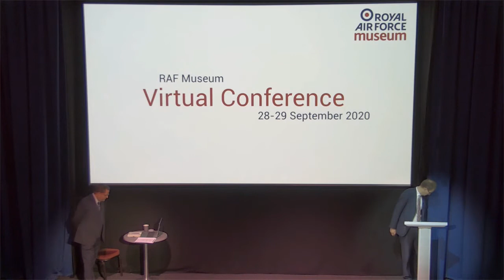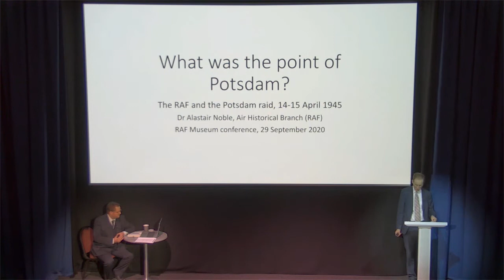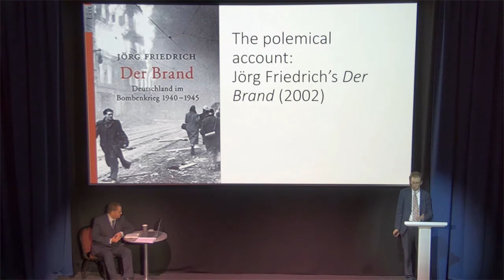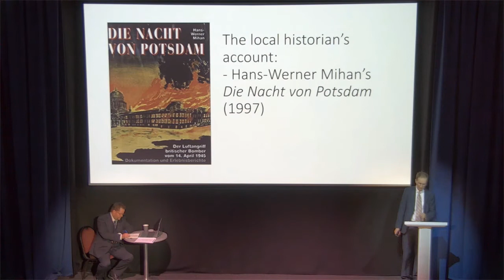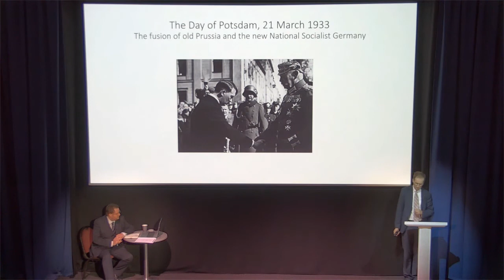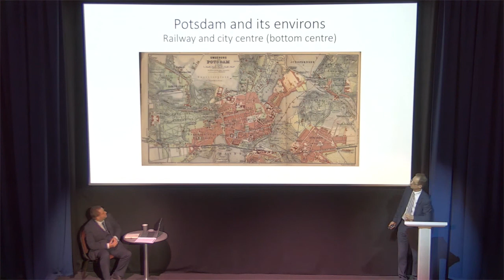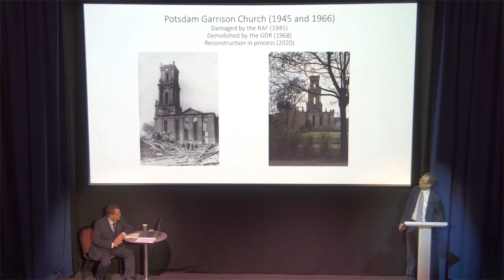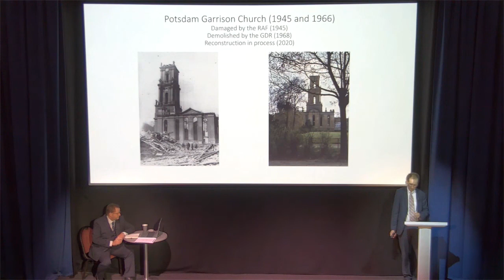RAFM Conference 2020 - Panel 6 - Alastair Noble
Speaker: Alastair Noble
Hitting the Heart of Prussian Militarism: The RAF and the Potsdam Raid

The Potsdam Raid by Bomber Command on the evening of 14-15 April 1945 marked the last mass RAF attack on a German city of the Second World War. Over 500 Lancasters and Mosquitoes were despatched. It was the first time Bomber Command had sent four-engined Lancaster bombers into the Berlin defence zone since March 1944, the end of the bloody Battle of Berlin.

However, by April 1945, the circumstances were far more favourable for the attacking force. There was now little enemy territory to traverse before the target was reached. Nazi Germany was being throttled in a vice – by the time of the raid the Western Allies were on the River Elbe while the Red Army stood on the River Oder. The Third Reich was in the throes of defeat and its air defence capabilities were nearly exhausted – in its truncated territory there was no such thing as early warning, the Luftwaffe was rarely seen, and the flak was at the front.

Bombs had fallen on Potsdam before, largely because of its proximity to Berlin. In mid-April 1945 Potsdam was the target. It was the capital and administrative centre of the province of Brandenburg which surrounded Berlin. Potsdam was also the historic home of the Prussian Army with intact depots and barracks crucial for the Nazi regime’s determination to mount last-ditch resistance. These were Bomber Command’s primary targets.

This paper examines the exercise of devastating air power by Bomber Command at the zenith of its capabilities. It will consider the order for the attack and the reasoning for the raid. Was Potsdam a legitimate target or does the raid deserve the condemnation heaped on it by commentators such as Jorg Friedrich? They underline the cultural damage to the city’s historic heart and the high civilian death toll.

There will also be an attempt to assess the impact of the operation – a task made more challenging as bomb-scarred Potsdam was captured by the Red Army less than a fortnight later.